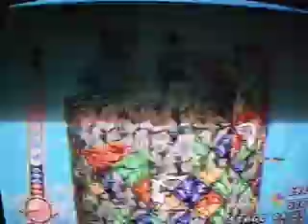Tall Infinity - Puzzle Game for the PS1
"Tall Infinity" a Cool Retro Puzzle Game for the PS1...